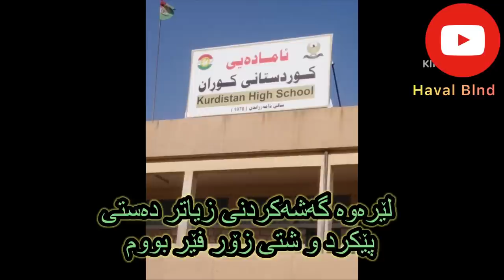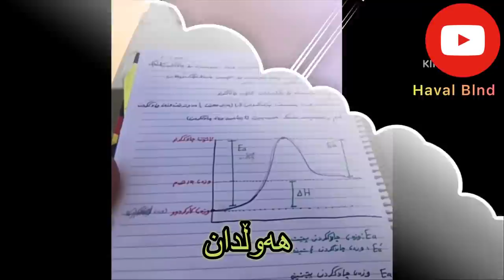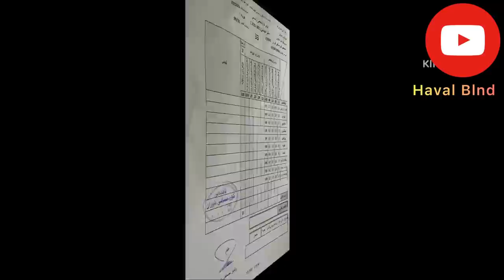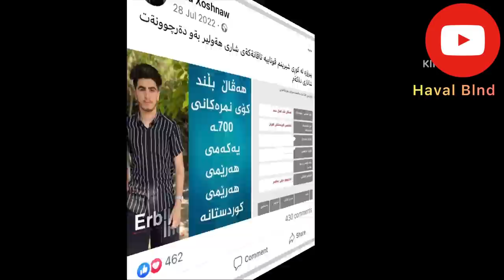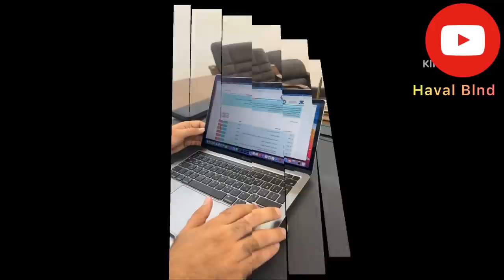ڤیدیۆی هاندان بۆ پۆلی 12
لینکی تلیگرام